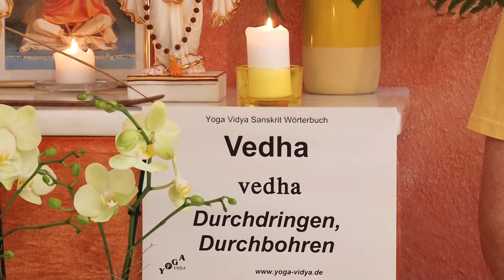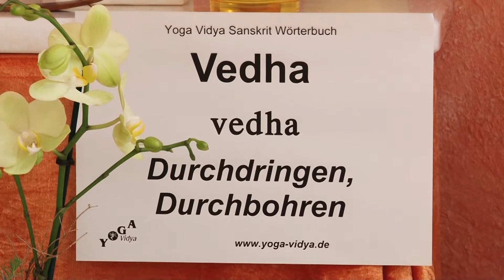Vedha - Durchdringend - Sanskrit Wörterbuch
Vedha ist ein Sanskritwort mit vielfältiger Bedeutung. Vedha heißt Durchdringen, Durchbohrung. Vedha heißt auch das Treffen eines Zieles. Bekannt ist z.B. Mahavedha Mudra im Hatha Yoga, mit welchem die Sushumna durchdrungen und geöffnet werden soll, so dass die Kundalini erweckt und nach oben gebracht werden kann. Dieser Vortrag von und mit Sukadev Bretz ist Teil des Multi Media Sanskrit Wörterbuchs